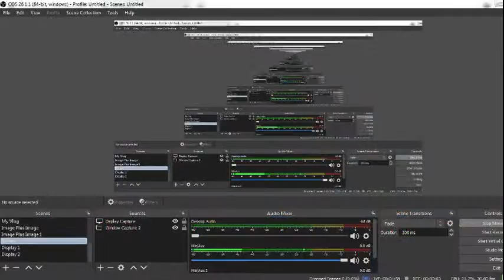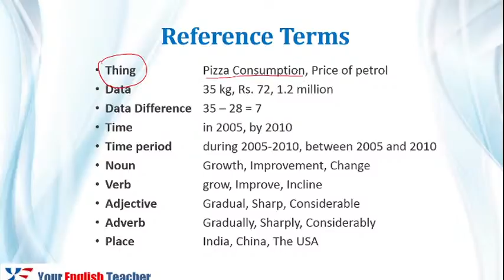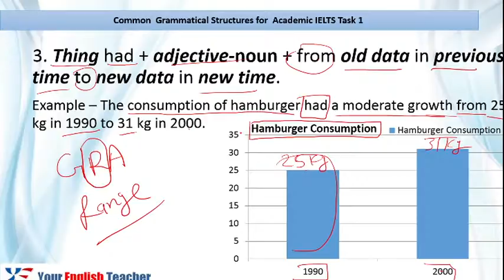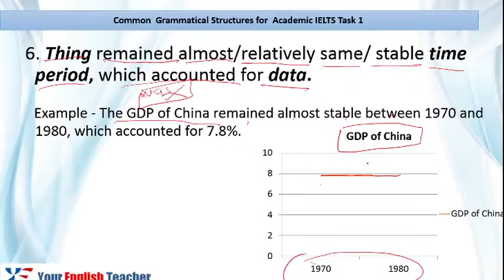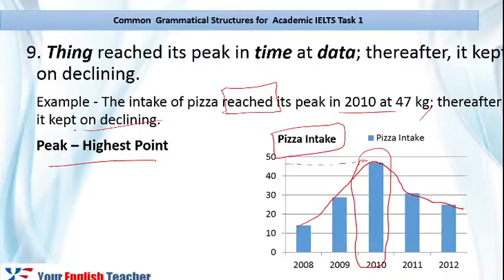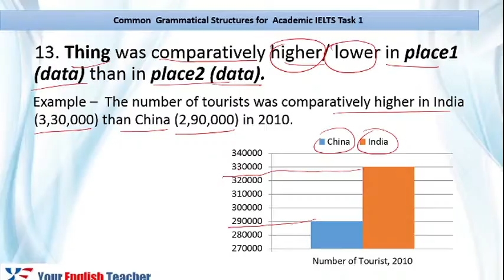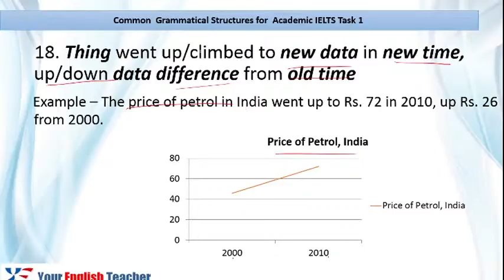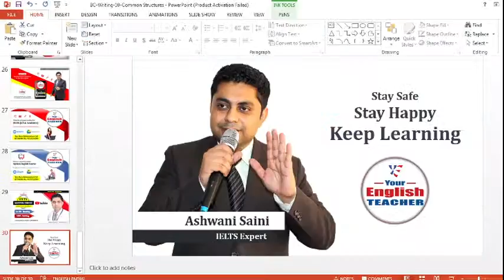IELTS Daily Live Class - Lecture 10 - Writing Explanation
Iphone User Use ORG Code - YET
.Our Social Handles .

liz ielts
simon ielts

Study Visa
Tourist Visa
Online spoke course
live ielts classes
live spoken english classes
best online ielts course
best spoken ielts course
ielts personal coaching
how to do ielts online
how to learn english online
ielts general preparation
cambridge english ielts
cambridge ielts academic
grammar for ielts cambridge
cambridge ielts general training
best ielts online coaching
best ielts preparation online
ielts general online coaching
ielts general coaching online
ielts exam preparation near me
ielts listening tips and tricks for band 9
books on ielts preparation
the best preparation for ielts
ielts coaching books
english ielts vocabulary pdf
ielts general best books